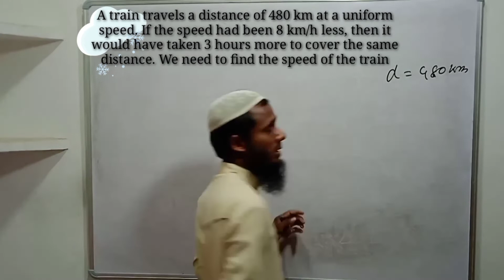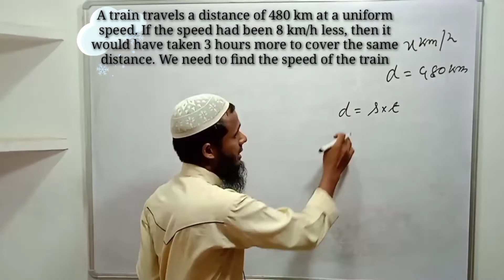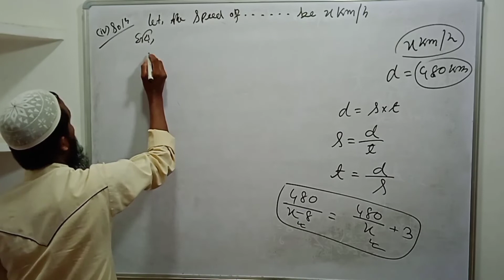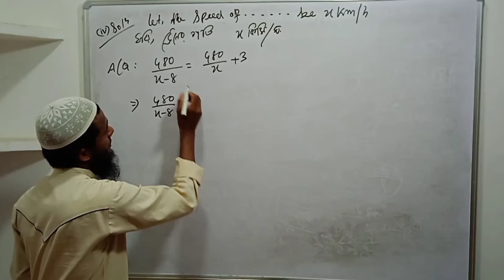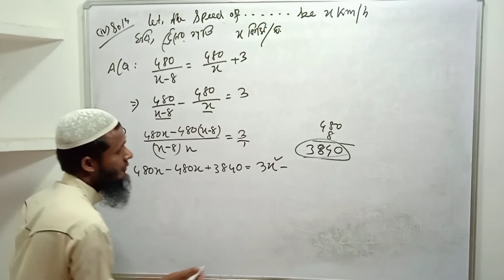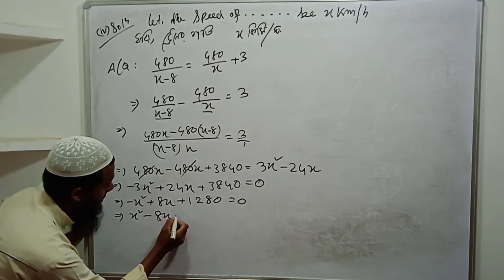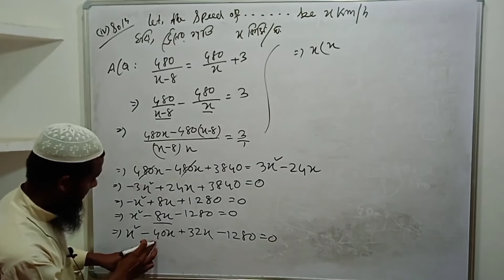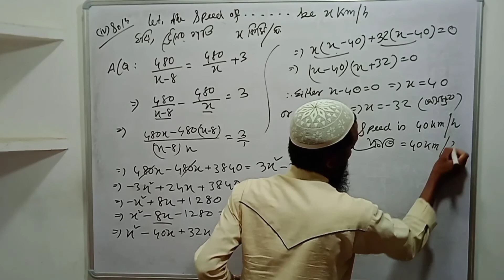A train travels a distance of 480 km at a uniform speed. If the speed had been 8 km/h less, then ...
A train travels a distance of 480 km at a uniform speed. If the speed had been 8 km/h less, then it would have taken 3 hours more to cover the same distance. We need to find the speed of the train | Maths Olympiad